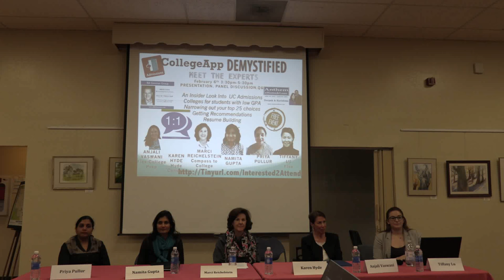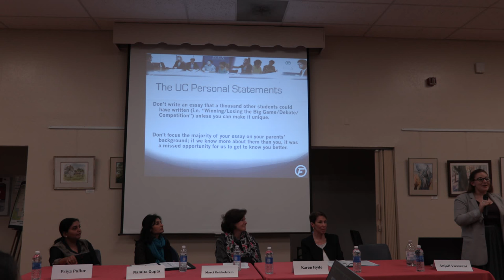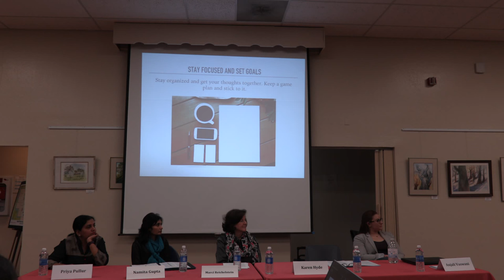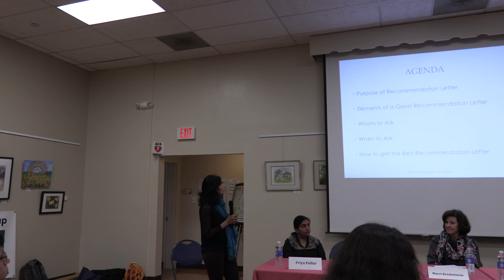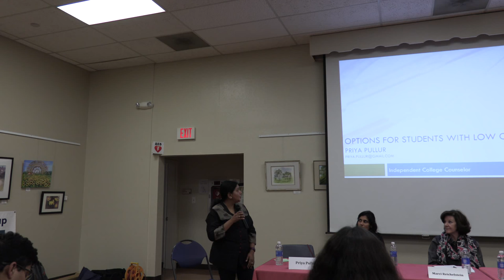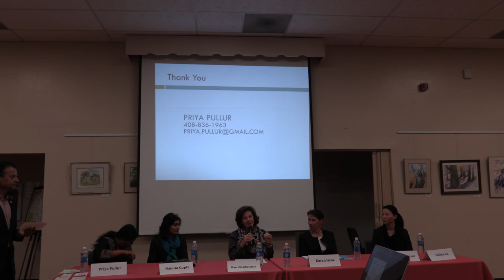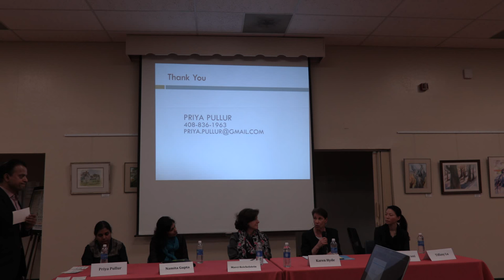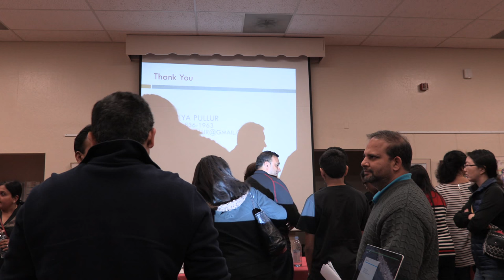College Apps Demystified -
College Apps Demystified - Presented & Moderated by Rishi Kumar
WHEN: February 6th 2016 3:30pm to 5:30pm
WHERE: Saratoga Community Center 19655 Allendale Avenue, Saratoga CA
Format: Panel discussion, Presentation, Q&A
College Councillors: Anjali Vaswani & Tiffany HU (Flex College Prep), Karen Hyde(Hyde Consult), Marci Reichelstein (Compass to College), Namita Gupta, Priya Pullur
Presentation topics: An Insider Look Into  UC Admissions, Getting Great Recommendation,. Colleges for students with low GPA, Narrowing out your top 25 choices, Building your resume
Scroll down to see the bio of presenters
1:1 App enables high school students seek college advice from college students. Students from Harvard, MIT, Stanford, Berkeley, USC, UCLA and several other UC's have signed up as mentors to lend their advice on college admissions, college selections, campus life, campus tours, college culture, fraternities/sororities etc. Download the app by visiting 1on1app.com or by searching "1:1 peer to peer mentoring" on the Appstore. Facebook page is here
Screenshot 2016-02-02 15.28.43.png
TOPIC: An Insider Look Into  UC Admissions
Anjali Vaswani is a College Counselor and College Essay Specialist at FLEX College Prep. She  graduated from UCLA with a degree in World Arts and Cultures: Dance and a minor in Education. While at UCLA, she spent three years as a Bruin Ambassador in the office of Undergraduate Admissions, working hands on with students from several high schools in the greater Los Angeles area to complete, edit and finalize their UC applications. She is passionate about higher education and believes that every young adult deserves a chance to thrive at the college of their dreams.
Tiffany Lu: Chief College Counselor at Flex with more than 8 years experience
World Journal Newspaper: Educational Columnist
Westminster Seminary: M.Div
Stanford University: BS in Biological Sciences

TOPIC: Resume building now as seen through the new Harvard report
Karen Hyde is a lifetime educator and champion of teenagers.  She began as a science teacher, became a dean and a vice-principal, serving decades at Saratoga High School.  In 2012, she opened a college admissions counseling business in Los Gatos to continue to enable her work with and passion for teens.  She begins working with students as freshmen and supports them and their families through the convoluted, ever-changing admissions process.  Her business supports all students: athletes, those with IEPs or 504s, high achievers and those seeking a college that will develop a path towards success.

TOPIC: Narrowing out your top 25 choices
Marci Rachelstein: Admissions teams at Stanford Universit, Northwestern University University of Virginia
Former Lecturer, Stanford University – “Critical Analytical Thinking” course
Certification in College Admissions Counseling, UCLA. Attends professional conferences to stay current on trends, and institutional policy.

TOPIC: Getting Great Recommendations
Namita Gupta is an Independent College Consultant in the Bay Area. She is passionate about making a difference in young peoples’ lives by helping them find colleges that will enrich their life experiences. She has been working with many unprivileged students at College Track gain admission to the best college of their choice. Namita holds an MBA degree in Finance, earning her Post-Graduate Certificate in College Admissions and Career Planning from UC Berkeley. Prior to college consulting, Namita worked in technology companies as a financial analyst at HP and IBM. Watching her students grow and succeed in their college life has been a rewarding experience. She also has a professional membership for WACAC and HECA.
TOPIC: Colleges for students with low GPA's”
Priya Pullur is a college counselor based in the Silicon Valley.  She holds a Masters degree in Economics from University of Mumbai and a Masters degree in Counseling Psychology from the University of West Alabama. Priya has worked with middle and high school students in the capacity of a mental health counselor in a public school. To fulfill a desire in helping students on a more personal level, Priya pursued the Certificate program from UC Berkeley in College Admissions Advising. Over the last four years, she has helped several students with making their college lists, completing their college applications, and editing essays.